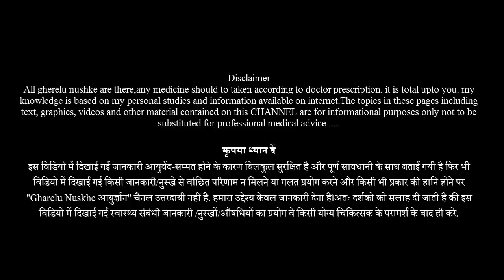क्या आप जानते है रोज 1 केला खाने से क्या होता है | What happens with Banana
क्या आप जानते है रोज 1 केला खाने से क्या होता है,हैरान करने वाले फायदे।